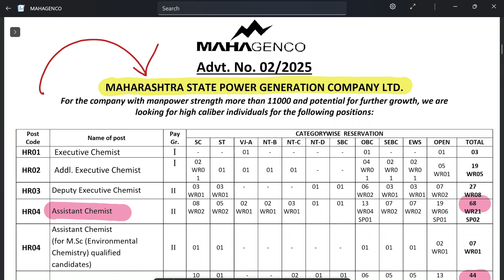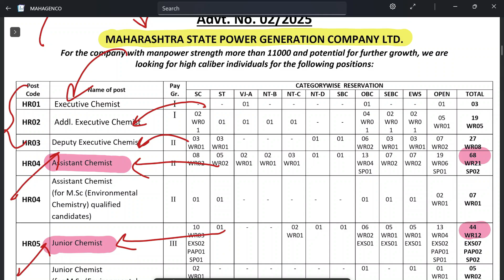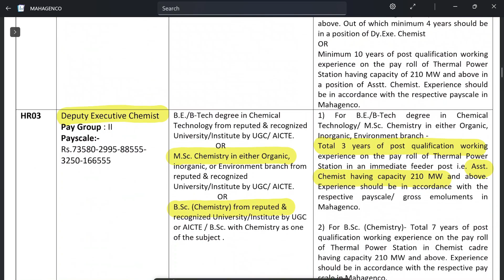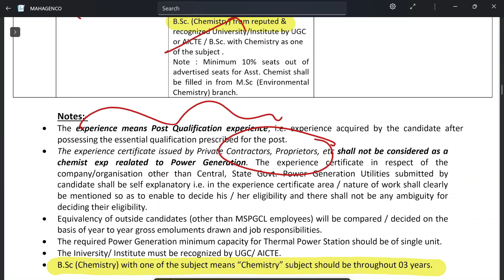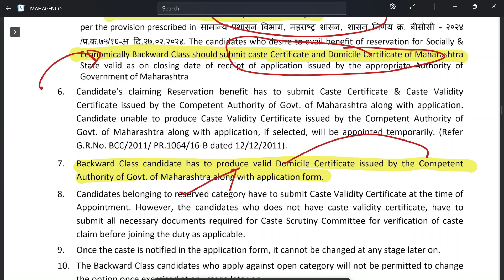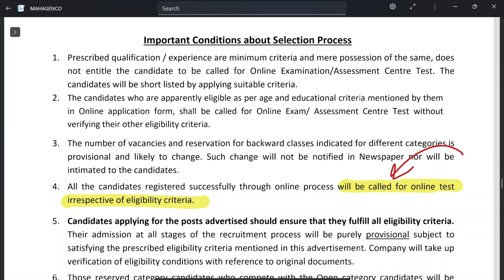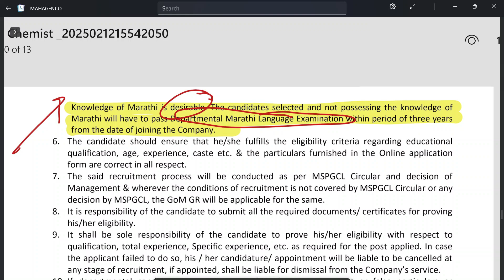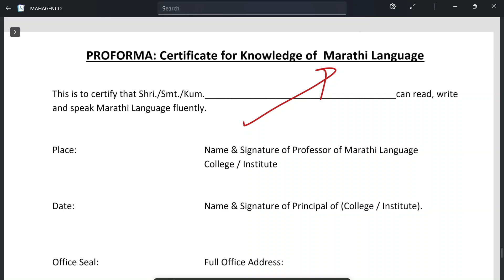MAHAGENCO Chemist Cadre | M Sc, B Sc Chemistry Job | 177 Vacant Post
@rasayan shastrii

M.Sc chemistry apply for Assistant Chemist and Junior Chemist post.
B.Sc chemistry apply for Junior Chemist only

To get latest information before publishing in YouTube

And telegram group of rasaynshastrii

Subtitle- Eng, hindi, marathi, tamil, telegu